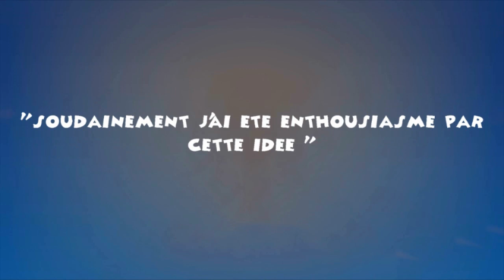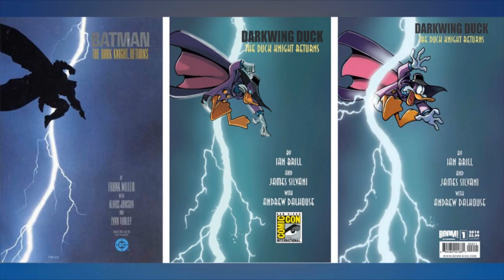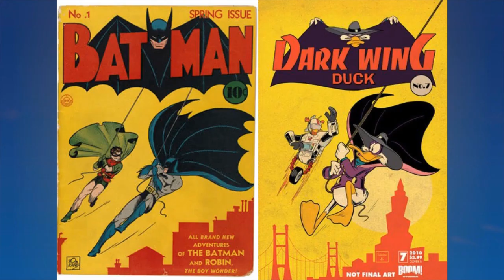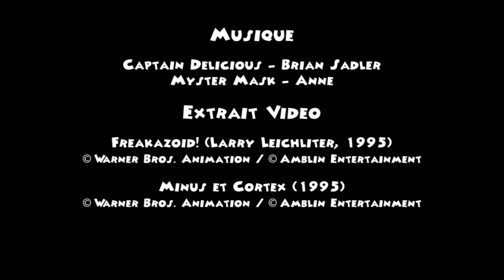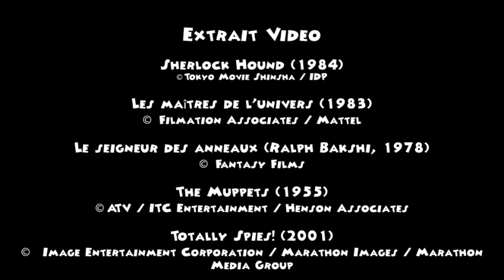Cartoons in Motion - Myster Mask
Deuxième numéro de Cartoons in Motion, votre émission cartoons.
Et pour ce numéro nous nous intéresserons à la série "Myster Mask" : sa genèse, ses personnages, son rapport aux comics.